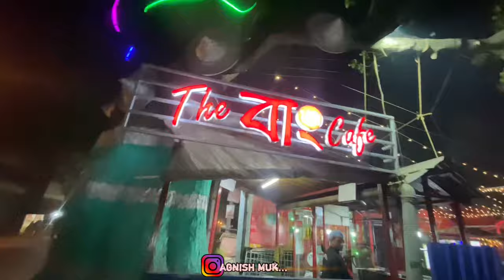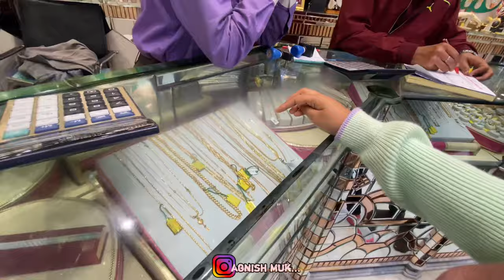Saraswatipujar কেনাকাটা এখনথেকেই সুরু করে দিলো সবাই || 4lakh takar কেনাকাটা 😱​⁠@souravpalvlogs89